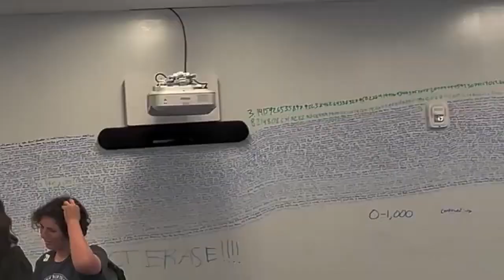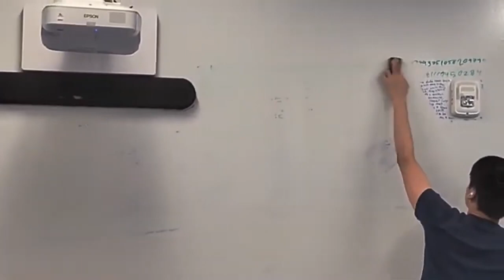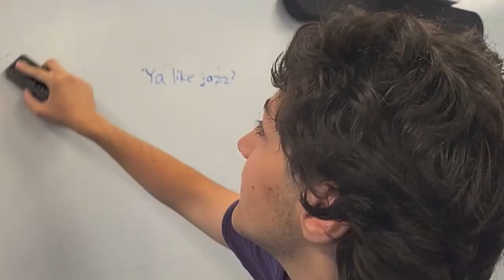I Wrote the ENTIRE Bee Movie Script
I spent all my time with a blue and green expo marker recreating the entire bee movie script in my school. It has been a long journey, but finally it is finished.